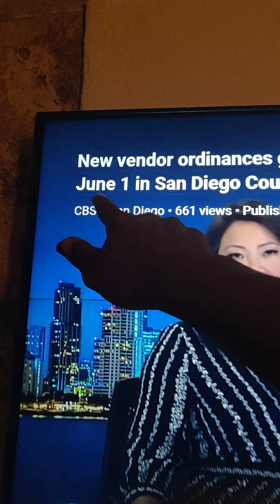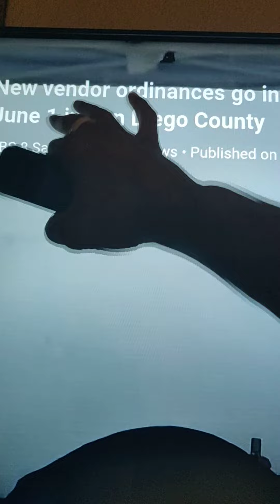🔥hiii vendor spirit, hello spirit word John One One; one june-1-2022-power🔥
God
word
John
One
One
bible:

🔥babble land🔥

god:
babble:

letter:
babble:

credit:
babble:

notice:
babble:

author:
babble:

date:
babble: